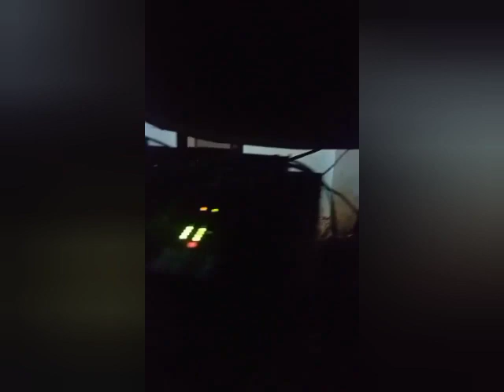RRJ MINI SOUND